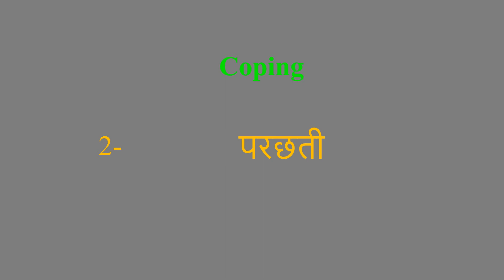Coping meaning in Hindi | Coping ka kya matlab hota hai | daily use English words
इस वीडियो में आप Coping का हिंदी में मतलब समझेंगे और साथ में Coping  का pronunciation भी सीखेंगें यानि की आप Coping के अर्थ के साथ साथ ये भी सीखेंगें की Coping को कैसे बोले या Coping को बोलने का सही तरीका क्या है

Let’s learn Hindi Meaning of Coping

Coping meaning in english

Coping Meaning in Hindi हिंदी में मतलब

Hindi Translation of Coping

Coping Meaning in Hindi Coping का मतलब हिंदी में

Coping Meaning in Hindi, Definition of Coping in Hindi

Coping Meaning Hindi Matlab Kya Hai Translate

Coping का हिंदी क्या होता है

Coping meaning in Hindi and English Coping का अर्थ हिंदी एवं अंग्रेजी में Coping definition in Hindi and English, Coping की परिभाषा हिंदी एवं अंग्रेजी में, Coping का मतलब, Coping माने क्या, Coping mane kya, Coping  ka matlab This video is showing answer of Coping  What is meaning of Coping in Hindi? इस video पर प्रश्न  Coping का मतलब हिंदी में क्या होता है? का उत्तर दिया गया है|, This video is showing answer of Coping What is meaning of Coping in English  इस पेज पर प्रश्न  Coping का मतलब अंग्रेजी में क्या होता है का उत्तर दिया गया है

pronunciation of Coping
English pronunciation of Coping
how to pronounce Coping